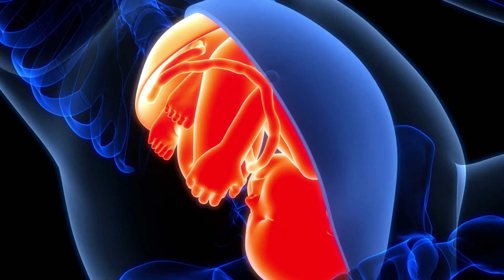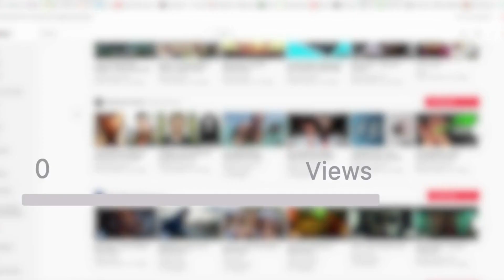China Develops Pregnancy Robot Capable of Giving Birth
Unbelievable! World’s First Pregnancy Robot Gives Birth

China has developed the world’s first pregnancy robot capable of simulating the full pregnancy cycle—including giving birth to a live baby. This video explores the technology, reasons behind its creation, public reactions, and possible future implications.